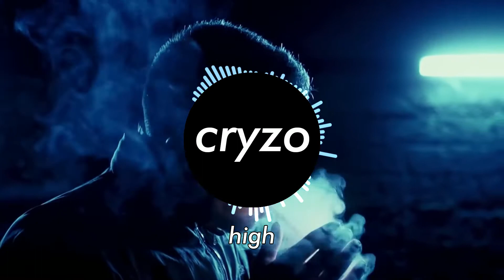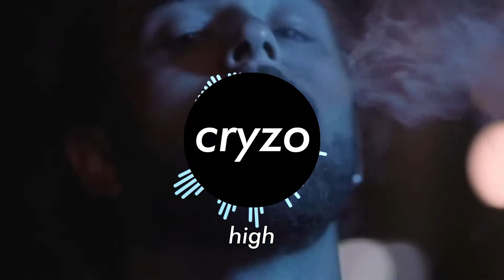"High" [Monk BHZ x Lugatti x 9ine, Guitar type Trap Beat] [Rap, Hiphop Instrumental]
Hey there, thank you for listening to my beat "High"!

Leave a sub for more!

If you're reading this, you're dope!